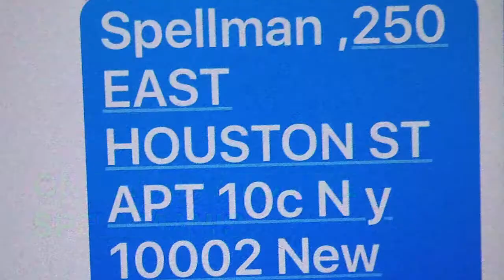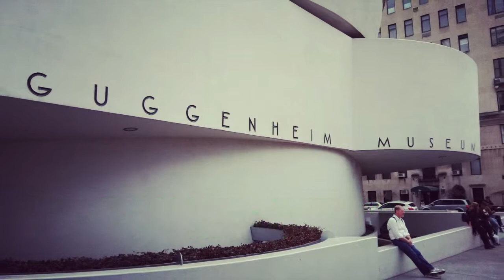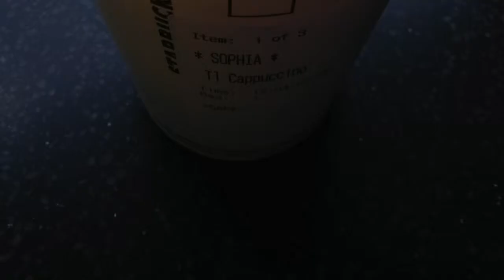72 Hours in New York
Just popped over to NYC for a few hours to visit my sister and watch a golf tournament. No big deal.